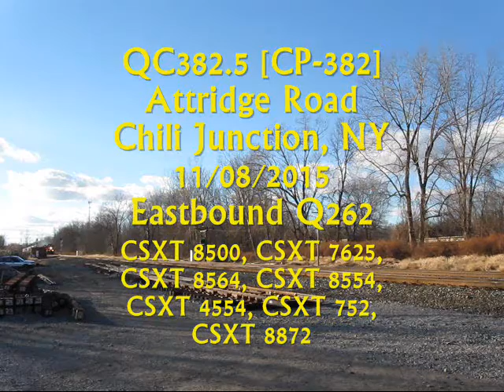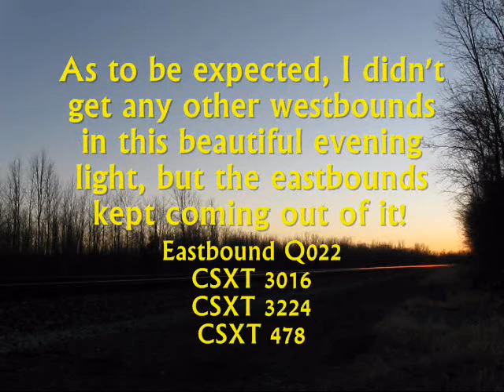Finishing 2015: CSX Action in Western NY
I know it's early May of 2016 now, but at long last here is the last of my 2015 footage. Just a few CSX trains caught close to home in Rochester.